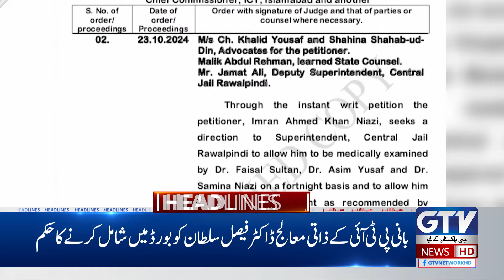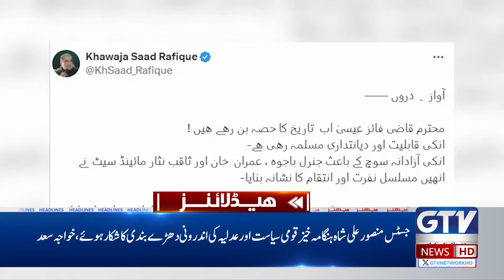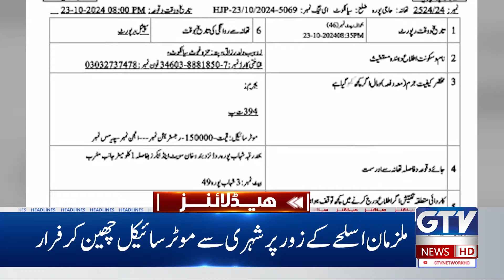Islamabad High Court Big Orders About Health Of Imran Khan | 5 PM News Headlines | GTV News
Chapters
0:00 - 0:25 Bushra Bibi Released From Adiala Jail After Bail in New Toshakhana Case
0:26 - 0:59 IHC Orders Formation Of Medical Board For Imran Khan’s Examination
01:00 - 01:22 Prime Minister Launches National Anti-Polio Drive Hails Services Of Polio Workers
01:41 - 02:04 Chairman PTI Barrister Gohar Big Statement
02:05 - 02:39 PPP Chairman Bilawal Bhutto Interview To BBC
03:10 - 03:36 Justice Mansoor Ali Shah Refuses To Become Part Of Special Bench
05:06 - 05:33 COAS Gen Asim Munir Visits PAF To Review Indus Shield-2024 Exercises